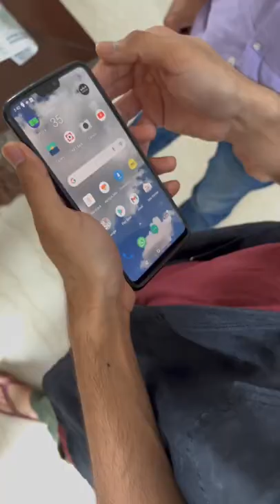What I actually do vs what he sees🥹🙌